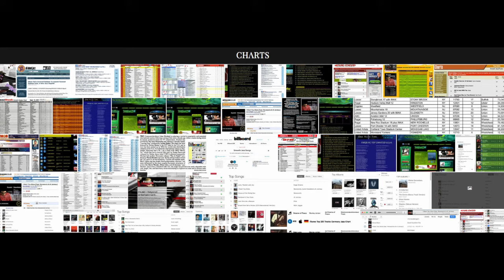Movin On "Novecento" 1984 - n°1 charts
NOVECENTO/Nicolosi family, is known in many countries of the word.
From 1984, they have been composing, arranging and producing music Cds distributed world wide, balancing a busy performance schedule with a thriving production company and studio.
They started as performers and composers producing many big hits like, Call Me Mr Telephone (Cheyne - Answering Service) The Night, Get Closer, It’s So Easy,(Valerie Dore,  later Scooter), and many other…
Novecento is Lino Nicolosi, Pino Nicolosi, Rossana Nicolosi, and Lino's wife, Dora Carofiglio.